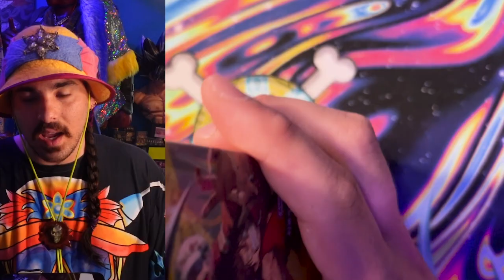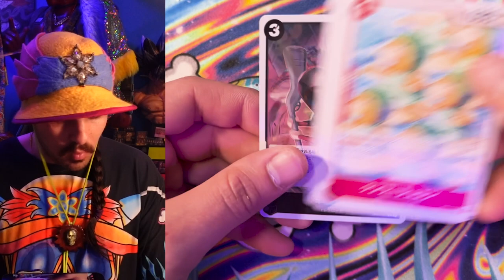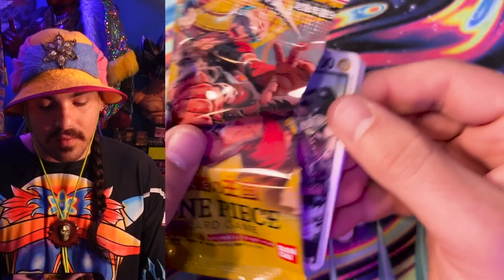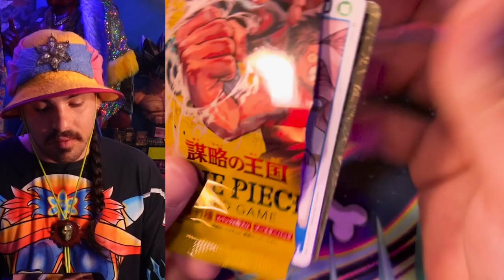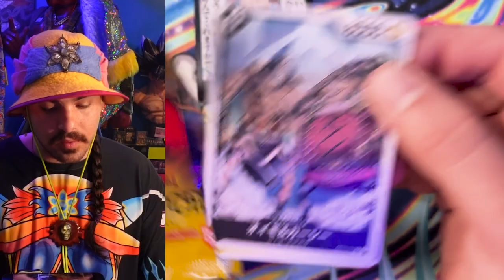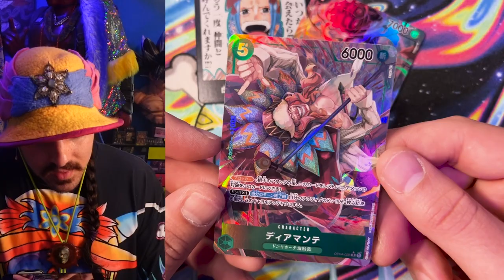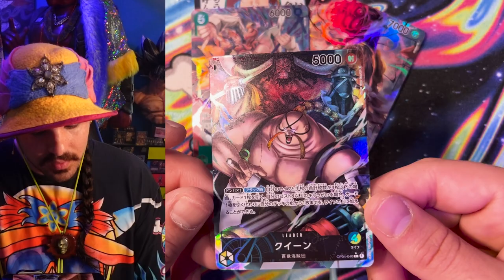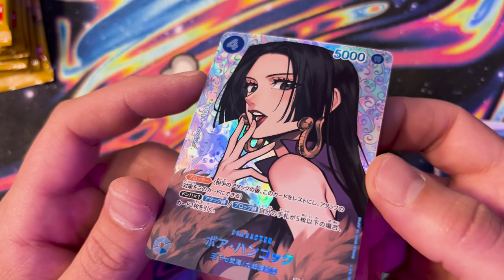I pulled the besto Boa and Luffy Cards in the One Piece Cardgame - Set 4 Kingdoms of Intirgue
OBSERVATION HAKI ACTIVATED!!!

Part 4 of the case shripm hope y'all enjoyed - let's get back to some english set 3!!!